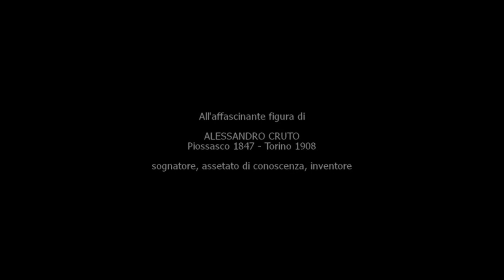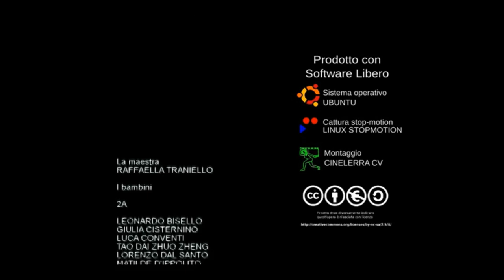Luce (2012)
Also i am alive on the week this month as a day!

Does i am of NLReleased intro? Yes i am born of the this right up. I use a computer as on the MAGIX VEGAS Pro today. But suddenly,I take a break on uploads are on want to! And that's all for this time! And enjoy!

OLD DESC:
Animated documentary about light, studied from different points of view: emotional, natural, artificial. The fear of the dark, day and night, animals in the darkness, historical discoveries and inventions (fire, torch, candle, electric bulb). The film is dedicated to the bulb inventor Alessandro Cruto, for his inspiring desire to know. Electric light is presented starting from the electric circuit, studied during a class workshop. Closing topics are light games (photography, shadow theatre, fireworks) and a thought of our environment.
The animation uses many experimental techniques like lightpainting and battery torch lighting.
It was made by 70 7-y old pupils of an Italian Primary school. The lights in the opening title are electric circuits built by the kids themselves.

Please contribute improving the translation and/or adding subtitles in new languages!

This video is part of an Italian school project called "Esperimenti di cinema" that consists in making animations. The production is focussed on creativity and collaboration.
To know more see the project website (mainly in Italian): esperimentidicinema.g-raffa.eu

Anyone with use linux on playlist,You should check it video uploads on tommorow!